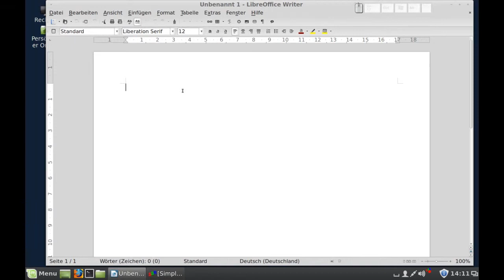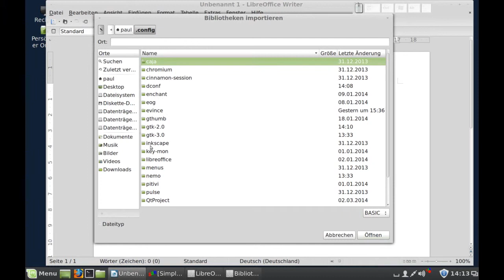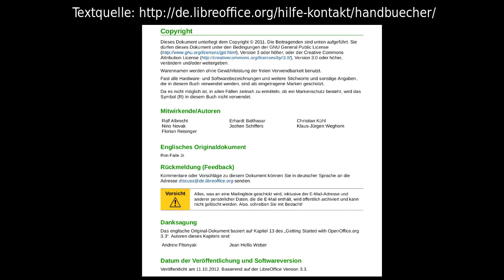LibreOffice - Makros importieren